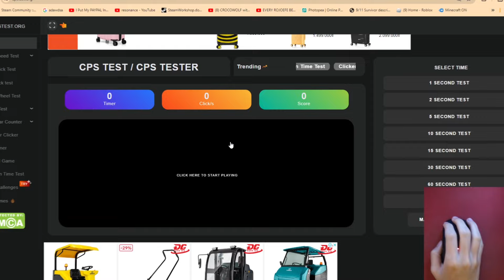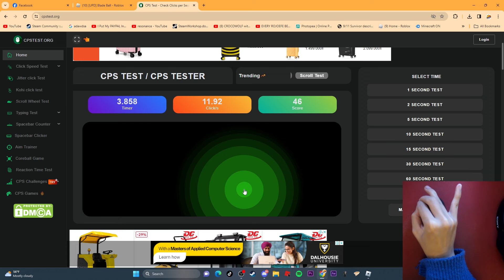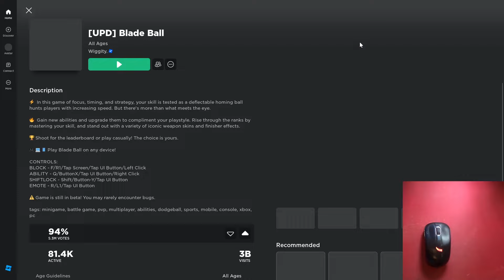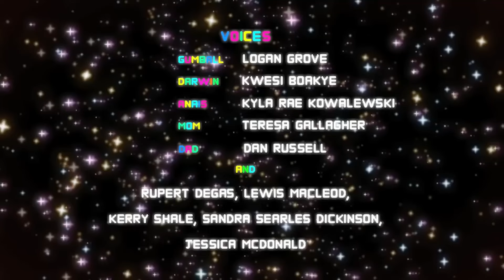Can I Still Win with the WORST Mouse? Blade Ball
Please drop a sub and a like if you enjoyed the video to help me out!🚨